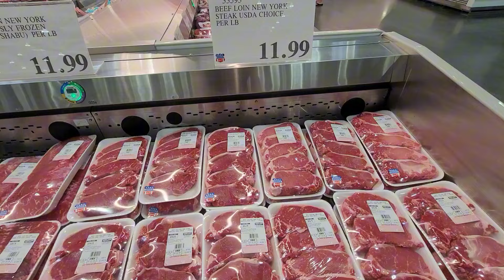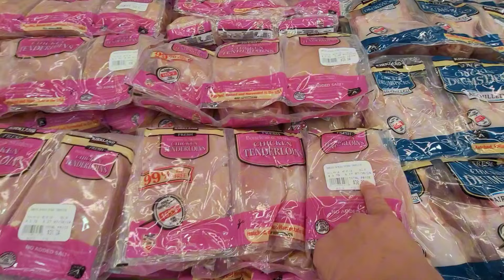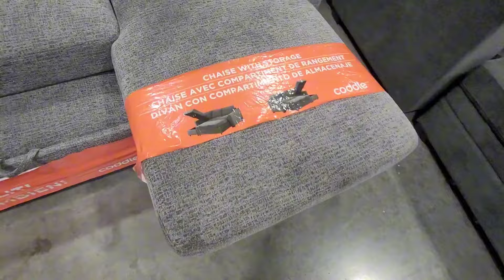Сходила в магазин.....снова на входе стёрли память)